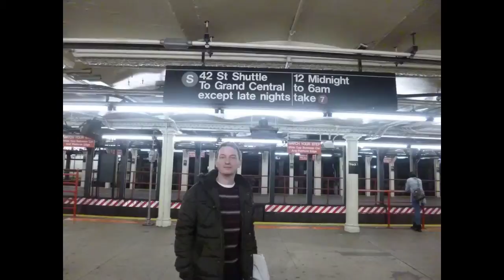New York (Highlights) by Ian Redpath [Photo Slideshow]